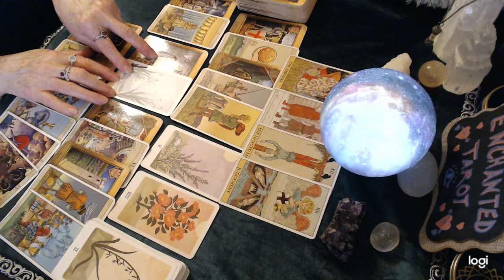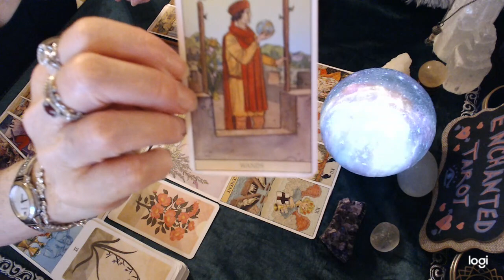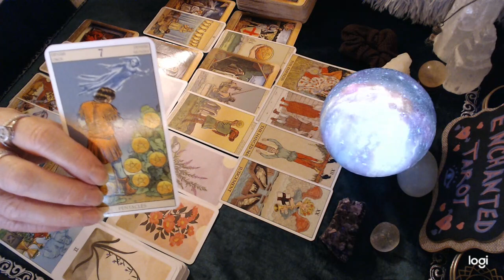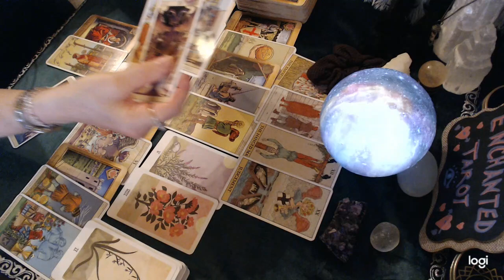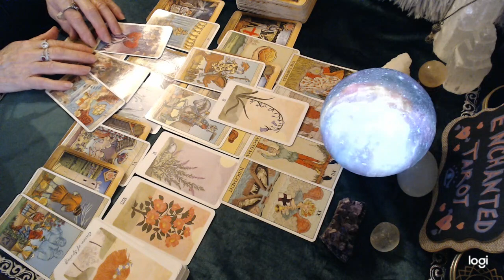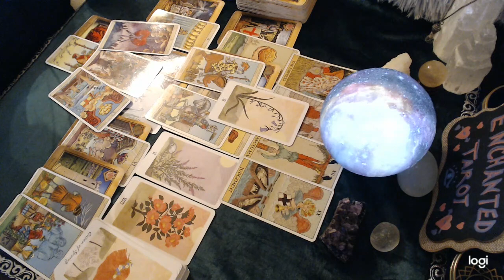Taurus July 2021 💘 If you don't reach out to them, they will reach out to you...